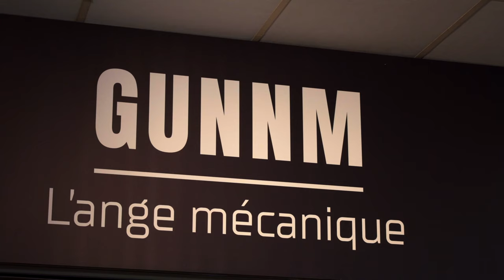ANGOULÊME 2020 : « Yukito Kishiro : Gunnm, L'ange mécanique »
À l'occasion du Festival International de la Bande Dessinée 2020, Marius Chapuis, Commissaire d’exposition, journaliste à Libération, vous présente l'exposition « Yukito Kishiro : Gunnm, L'ange mécanique » à l'Espace Franquin.